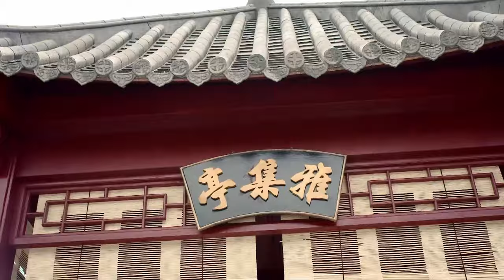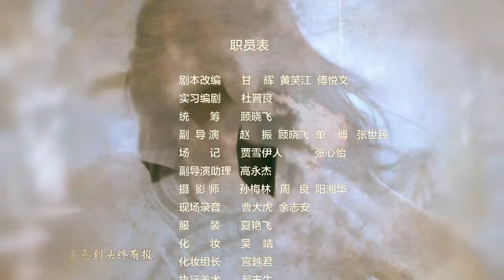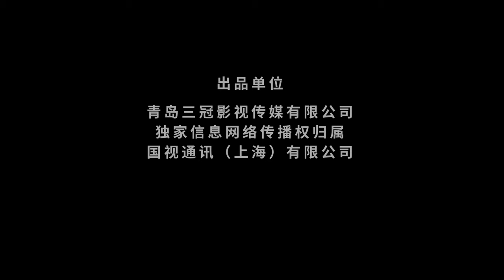【古装 ENG SUB】道破苍穹 14（保剑锋、刘玥霏）丨功夫小子舍弃探花功名，出家奉道，而后勇斗地方恶绅和宫中权贵的传奇故事丨Monk Break Sphere